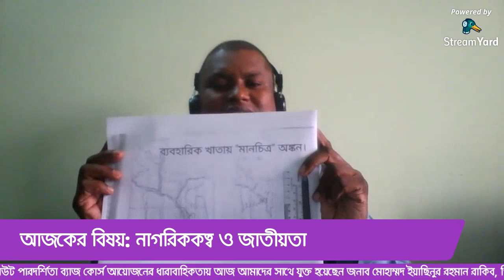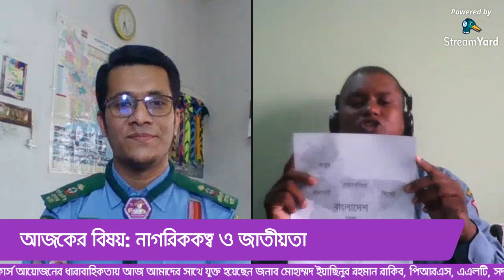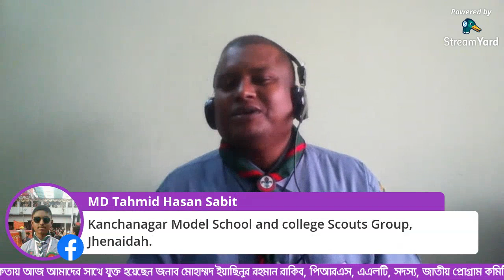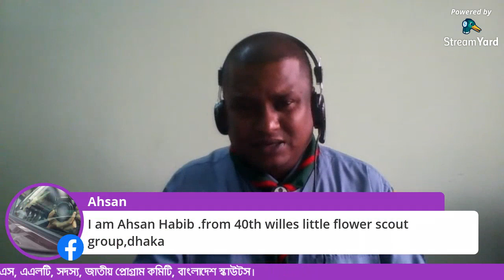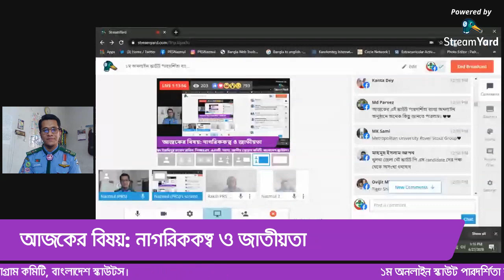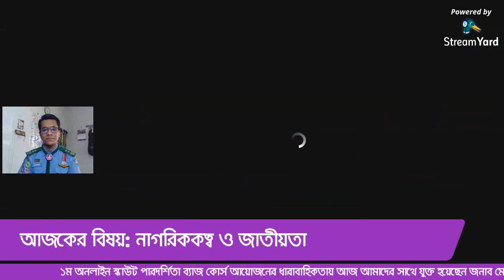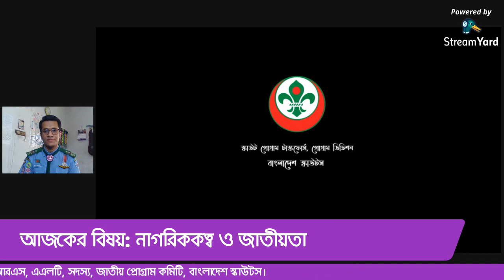১ম অনলাইন স্কাউট পারদর্শিতা ব্যাজ কোর্স -২০২০। 1st Online Scout Proficiency Badge Course -2020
১ম অনলাইন স্কাউট পারদর্শিতা ব্যাজ কোর্সের নাগরিকত্ব ও জাতীয়তা ব্যাজের প্রশিক্ষক  ছিলেন জনাব মোহাম্মদ ইয়াছিনুর রহমান রাকিব, পিআরএস, এএলটি, সদস্য, জাতীয় প্রোগ্রাম কমিটি, বাংলাদেশ স্কাউটস।